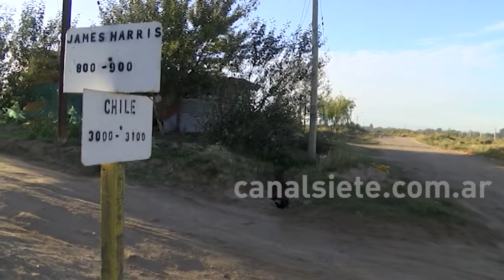Sigue grave el hombre baleado en la nuca